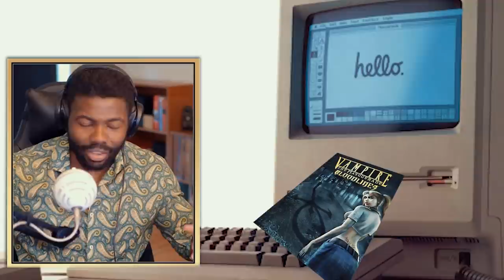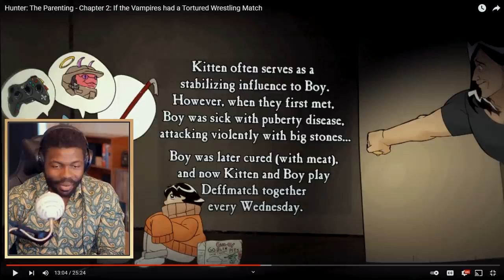Hunter: The Parenting - Chapter 2 | REACTION!!!